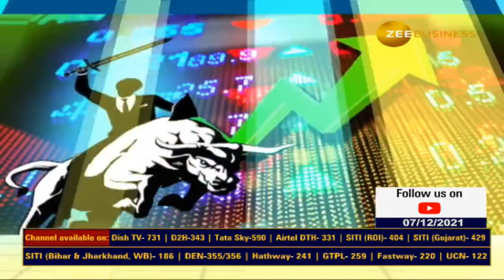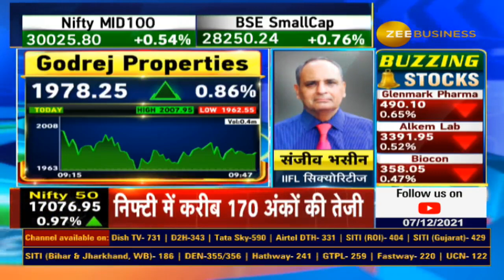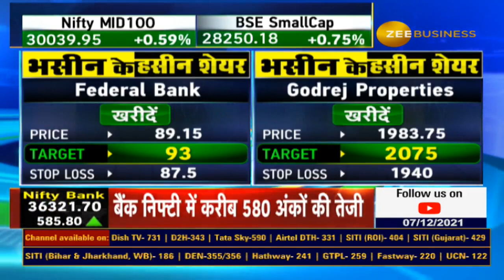संजीव भसीन की राय, आज खरीदें इन दो शेयर्स को | Sanjiv Bhasin